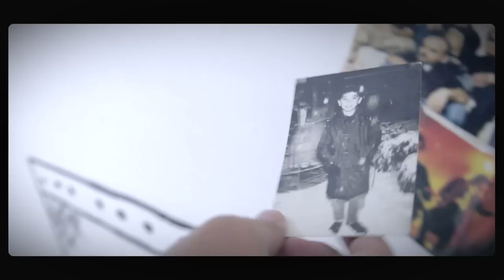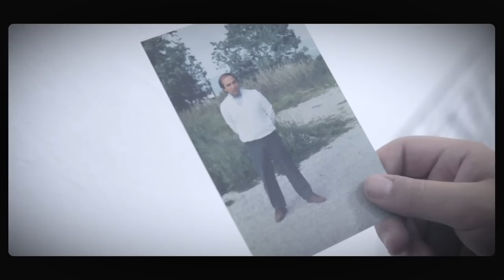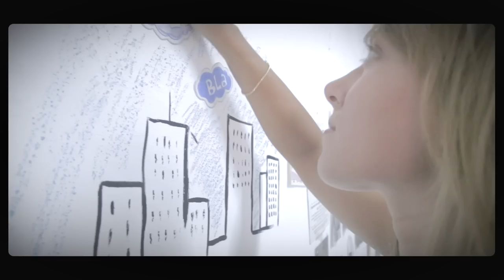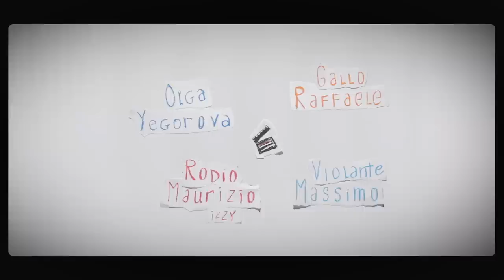Lanavetro - Se accadrà (video ufficiale HD)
Prima pubblicazione Ott/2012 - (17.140 visualizzazioni)

Video Credits
Regia: Luca Mordente
Edit e Riprese: Luca Mordente
Doll's designer: Chiara Cocco
Cast: Olga Yegorova, Peppe Foresta, Jimmi Foresta, Gerardo Siano, Francesco e Francesca P., Raffaele Gallo, Massimo Violante.
Special Thanks: Maurizio "Izzy RH" Rodio, Daniele Amoresano, Nicola Di Mieri